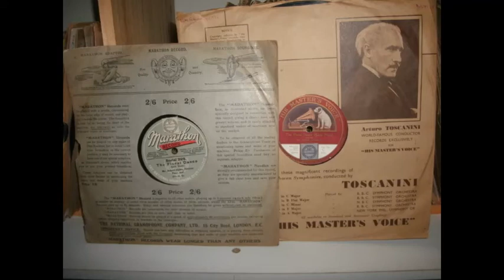Marathon Gramophone 107th Birthday Demo!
My rare Marathon Gramophone left the factory on 8th December 1913, making today its 107th birthday. Marathon records were an early attempt at extended playing time, hence the name. Marathon Gramophones were designed to play such discs, but would also play conventional ones. Here, the Marathon Gramophone demonstrates that a 10inch Marathon disc has the same (or greater) playing capacity than a 12 inch HMV. Marathon 10 inch discs played up to five minutes, 12 inch discs playing up to about 7 minutes. This link shows the playing capacity of the Marathon 12 inch disc The records for this demo are: The Floral Dance, first by Peter Dawson, next by Robert Howe.